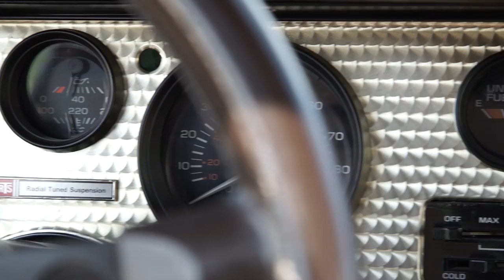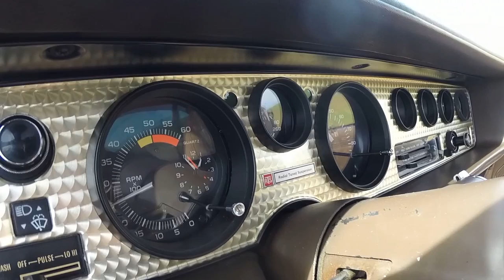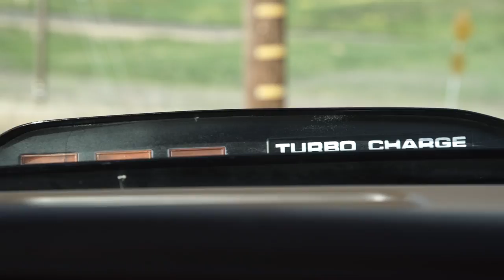Turbo V8 Chicken: Pontiac Trans Am - /BIG MUSCLE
Mike Musto tests the iconic 1981 Pontiac Trans Am. It had the first mass-produced turbocharged V8, and more graphic art than a basement gallery showing. Icon. Legend. Famous. Fast?